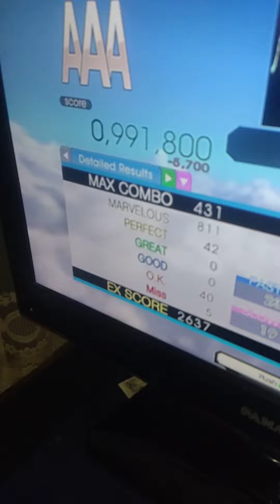Pandemonium (Challenge) 0 greats